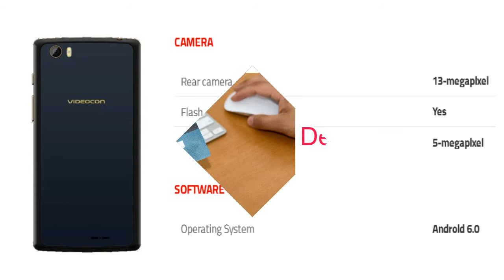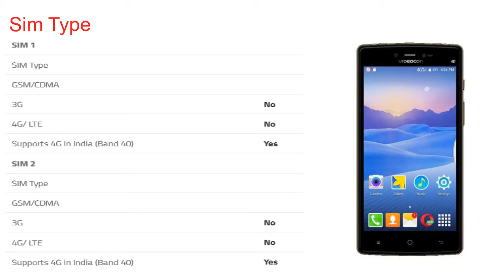Videocon Ultra30 Mobile Specification [Release in INDIA Dec 2016]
Videocon Ultra30 detailed specifications :
GENERAL
Release date : December 2016
Form factor : Touchscreen
Dimensions (mm) : 144.00 x 73.80 x 9.80
Weight (g) : 166.5
Battery capacity (mAh) : 4000
Removable battery : No
Colours : Blue Gold
SAR value : NA
DISPLAY :
Screen size (inches) : 5
Touchscreen : Yes
Resolution : 720x1280 pixels
HARDWARE :
Processor : 1.3GHz quad-core
Processor make : MediaTek
RAM : 3GB
Internal storage : 32GB
Expandable storage : Yes
Expandable storage type : microSD
Expandable storage up to (GB) : 64
CAMERA :
Rear camera : 13-megapixel
Flash : Yes
Front camera : 5-megapixel
SOFTWARE :
Operating System : Android 6.0
CONNECTIVITY :
Wi-Fi : Yes
Wi-Fi standards supported : 802.11 b/g/n
GPS : Yes
Bluetooth : Yes, v 4.00
NFC : No
Infrared : No
USB OTG : No
Headphones : Yes
FM : Yes
Number of SIMs : 2
SIM 1 :
SIM Type :
GSM/CDMA :
3G : No
4G/ LTE : No
Supports 4G in India (Band 40) : Yes
SIM 2 :
SIM Type :
GSM/CDMA :
3G : No
4G/ LTE : No
SENSORS :
Compass/ Magnetometer : No
Proximity sensor : Yes
Accelerometer : Yes
Ambient light sensor : Yes
Gyroscope : Yes
Barometer : No
Temperature sensor : No